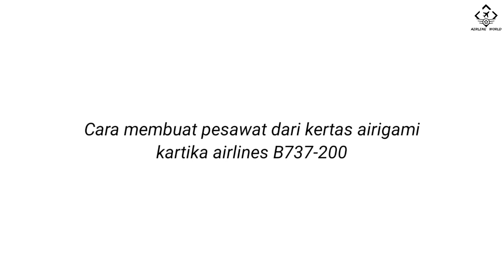Cara membuat pesawat dari kertas airigami kartika airlines B737-200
Bahan:
Lem kertas
Lem setan (lem G)

Alat-alat:
Gunting
Lidi/jarum pentol

Untuk varian pesawat ini, lihat Boeing 737 Classic , Boeing 737 Next Generation , dan Boeing 737 MAX .
Boeing 737 adalah pesawat berbadan sempit yang diproduksi oleh Boeing di Renton Factory di Washington . Dikembangkan untuk melengkapi Boeing 727 pada rute pendek dan tipis, twinjet mempertahankan lebar badan pesawat 707 dan enam tempat duduk sejajar tetapi dengan dua turbofan underwing , bukan empat. Dibayangkan pada tahun 1964, 737-100 awal melakukan penerbangan pertamanya pada bulan April 1967 dan mulai beroperasi pada bulan Februari 1968 dengan Lufthansa . 737-200 yang diperpanjang memasuki layanan pada bulan April 1968, dan berkembang selama empat generasi, menawarkan beberapa varian untuk 85 hingga 215 penumpang.

Kartika Airlines adalah sebuah maskapai penerbangan bertarif rendah yang berpusat di Indonesia. Maskapai ini melayani penerbangan domestik dari Jakarta. Maskapai ini didirikan pada tahun 2001 dan mulai beroperasi pada 15 Mei 2001. Maskapai ini dimiliki oleh PT. Truba.